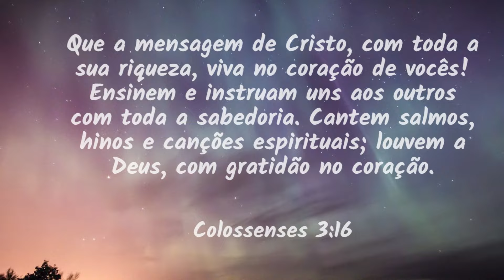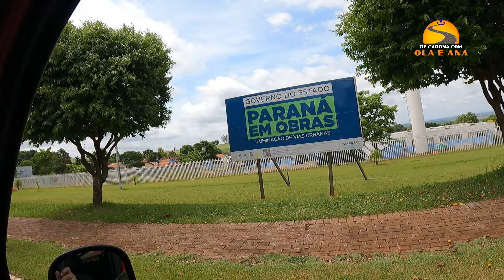371🔴ITAMBÉ até BOM SUCESSO PR